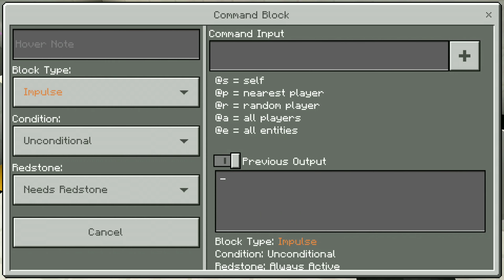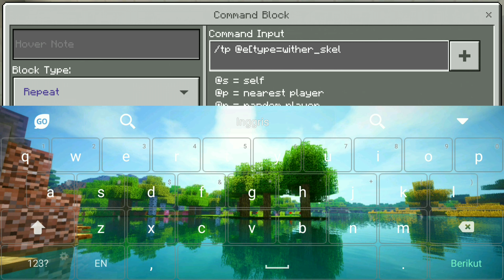Skill Ulty Angela Di MCPE - Tutorial Command Block #17